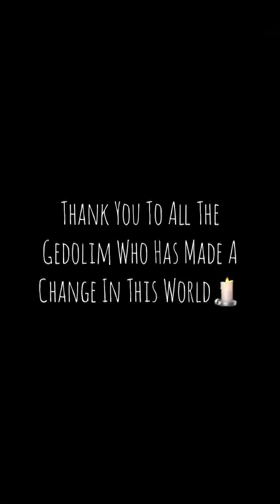Gedolim Video: Part 1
This is a video of our past Gedolim who have made this world, a better place, and who left with a change. Thank you to all the Gedolim🕯️ Gedolim Videos: Part 1